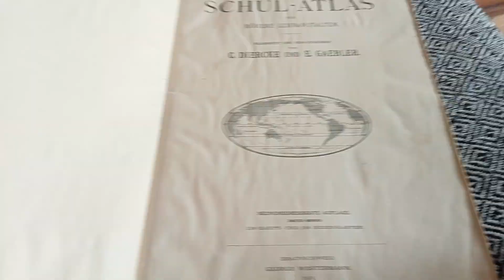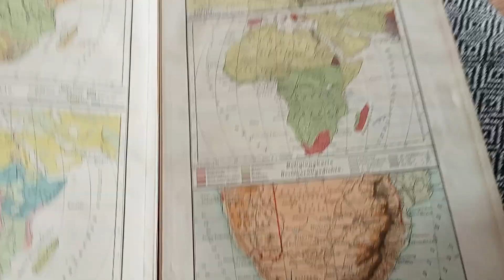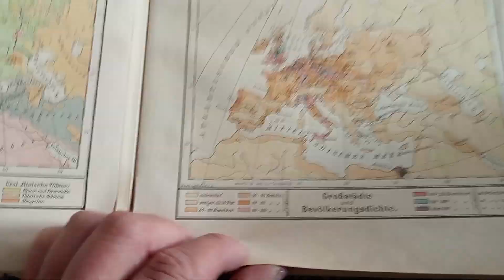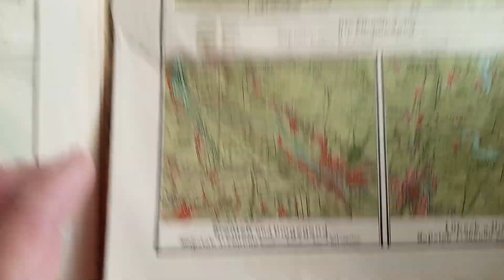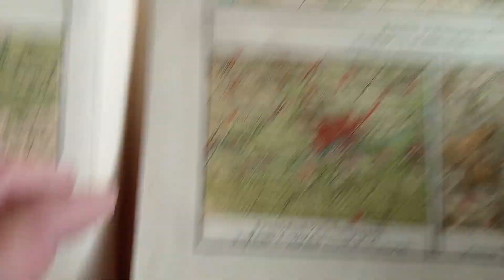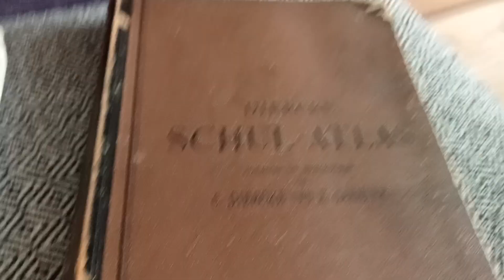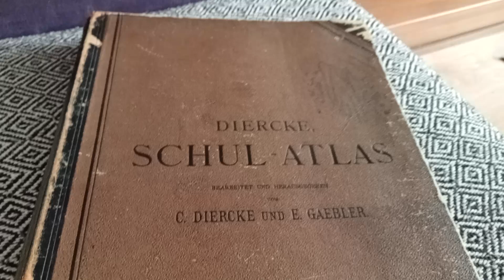Atlas świata z 1903 roku